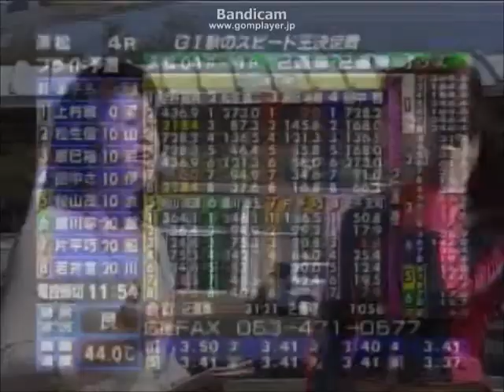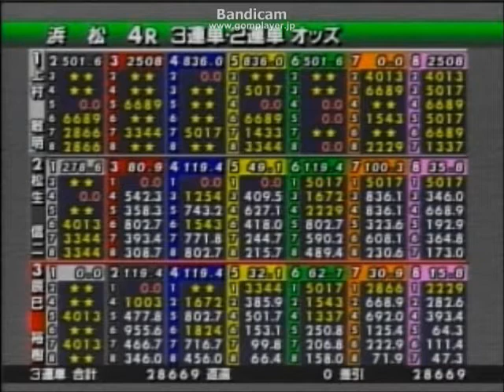GⅠ第55回秋のスピード王決定戦（初日）ピットレポ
4代目浜松オートレースヴィーナスARISA
4R発売中のピットレポートの時間に出演しました。
（藤川ありさ、arisa fujikawa）